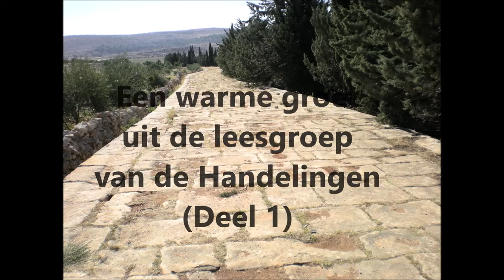Klanken uit het veld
Een leesgroep uit PE HH Dimpna en Gerebernus getuigt (deel 1).